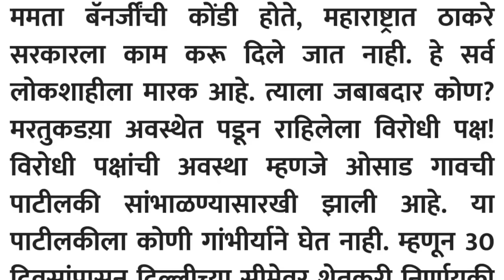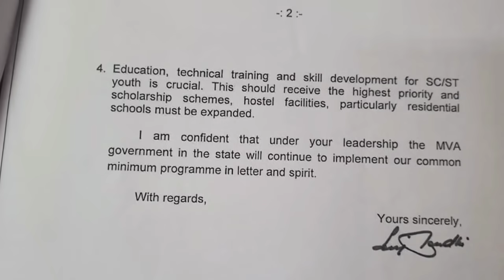Congress Rahul Gandhi Final Decision To Resign MVA Alliance & CM Uddhav Thackeray Govt Fall Down?NCP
About Video:-
(1) The Brihanmumbai Municipal Corporation (BMC) has spent Rs 82 lakh on fighting its case related to the demolition of actor Kangana Ranaut’s office before the Bombay High Court, according to information obtained under the Right to Information (RTI) Act.
(2) Republic TV's editor-in-chief Arnab Goswami, who walked out of jail on Wednesday after being granted interim bail by the Supreme Court, lashed out at Chief Minister Uddhav Thackeray government stating that its autocratic behaviour has been defeated.
(3) The Supreme Court on Wednesday granted him and two other co-accused bail in the 2018 suicide case of interior designer Anvay Naik. Goswami has termed his arrest by Mumbai Police on November 4 in connection with the case as illegal. "The autocratic behaviour of Uddhav government has been defeated. He did everything to stop me... It was illegal arrest done by a government that doesn't understand that it can't push back independent media. If Uddhav Thackeray has a problem with my journalism, he should give me an interview. I challenge him to debate with me on issues I disagree with him." Goswami told reporters here after he was released by Taloja jail.
(4) Wednesday questioned the Maharashtra government over the 2018 abetment to suicide case against journalist Arnab Goswami and said that it would be a travesty of justice if personal liberty of a person is curtailed like this.
(5) After the decision of the Supreme Court in the Arnab Goswami Case, the mental condition of the alleged Liberals is being seen on social media. Comedian Kunal Kamra, Liberals 'Duggal saheb' Dhruv Rathi or JNU freelance Protestor Shehla Rashid, almost every ideal Liberal seems extremely disappointed on Arnab’s bail.
(6) Back in the familiar environs of the TV newsroom after a week in judicial custody, journalist Arnab Goswami  hit out at Maharashtra chief minister Uddhav Thackeray for arresting him in a ‘fake’ case.
(7) Sameet Thakkar had allegedly put out ‘offensive posts’ on Twitter against Maharashtra Chief Minister Uddhav Thackeray and his son Aaditya in June. He is currently facing three FIRs registered by Nagpur Police, VP Road police and Mumbai’s BKC cyber police over his comments.
(8) Actor Arjun Rampal partner Gabriella Demetriades appeared before the Narcotics Control Bureau (NCB) here for the second day on Thursday as part of its probe into the alleged drug use in Bollywood, an official said. On Wednesday, Demetriades was questioned by NCB officials for almost six hours.
(9) Former Maharashtra chief minister and BJP leader Devendra Fadnavis on Wednesday said that Chief Minister Uddhav Thackeray-led government will tumble on its own and asserted that although BJP is not eyeing a change of guard in the State, it will provide an alternative option.
Uddhav Government In A bit Trouble | Revolt In Shivsena
10. The Congress, which is in the opposition at the national level, has turned "feeble and disintegrated", Shiv Sena mouthpiece 'Saamana' said on Saturday, and suggested that all anti-BJP parties, including the Sena, should come together under the UPA banner to provide a formidable alternative.
NCP chief Sharad Pawar has created a controversy to make comments on the leadership capability of former Congress president Rahul Gandhi. Uddhav Thackeray gets frustrated after the new Controversy.
Commenting on Uttar Pradesh Chief Minister Yogi Adityanath's ongoing two-day visit to Mumbai, Shiv Sena MP Sanjay Raut said it is not easy to shift Mumbai's Film City elsewhere even though attempts have been made for it. Talking to reporters over UP chief minister's meeting with film personalities and industrialists, Raut said "Earlier, attempts were made. It is difficult to replicate Mumbai's film industry elsewhere. Mumbai has a glorious film history and past."
Former Chief Minister of Maharashtra Devendra Fadanvis launched Mission Mumbai for BMC Election. MNS Chief Raj Thackeray will come with BJP in the election. That’s why Uddhav Thackeray get flustered in recent weeks.
On The First Anniversary of The tripartite MVA Government, Maharashtra CM Uddhav Thackeray & Aditya Thackeray's Interview to SAAMNA & friendly channel Has Raised so Many Questions.
(A) Maharashtra CM Uddhav Thackeray Resign
(B) NCP Congress ShivSena MVA Alliance Break Out
(C) NCP Sharad Pawar big action on Maharashtra CM Uddhav Thackeray ShivSena
(D) Sonia Gandhi big decision on MVA Alliance
(E) Uddhav Thackeray ShivSena Go With BJP PM Narendra Modi
(F) Amit Shah on Arnab Goswami Republic TV
(G) Maharashtra Dupty CM Ajit Pawar meeting with BJP leaders
(H) NCP 15 MLA's Resign and join BJP
(L) NCP Congress ShivSena MVA Alliance Break Out By Ajit Pawar Resignation
(M) RSS contact ShivSena 15 MLA's to Resign and join BJP